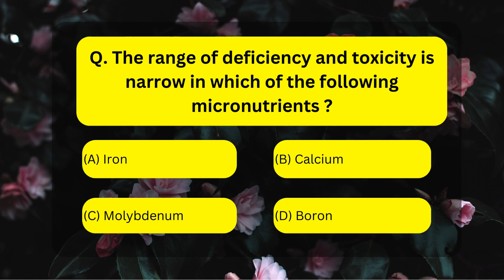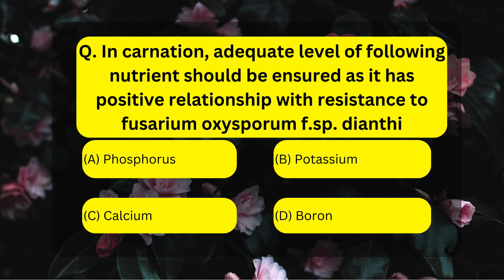Quiz...Flori 31..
Follow for more such Quiz. 🔥🔥